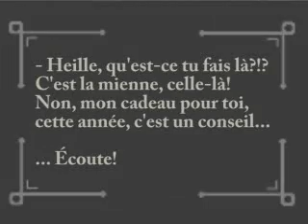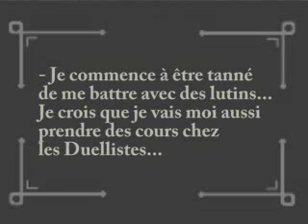carte de noel 2008